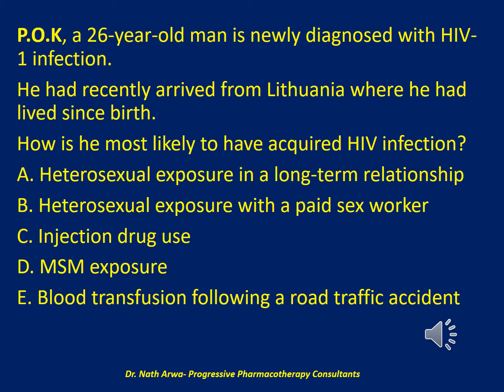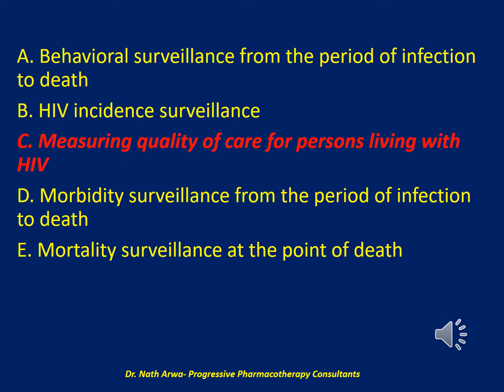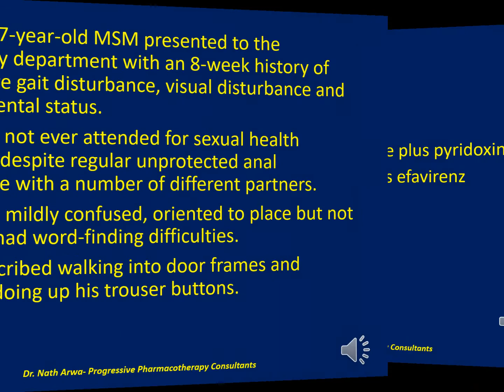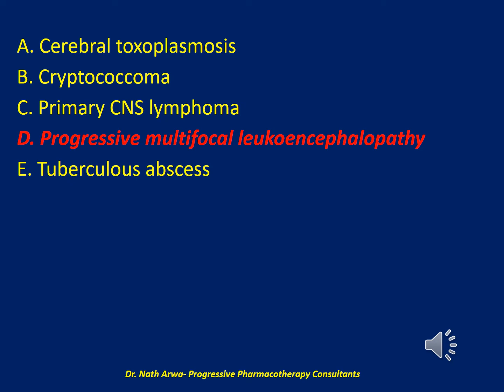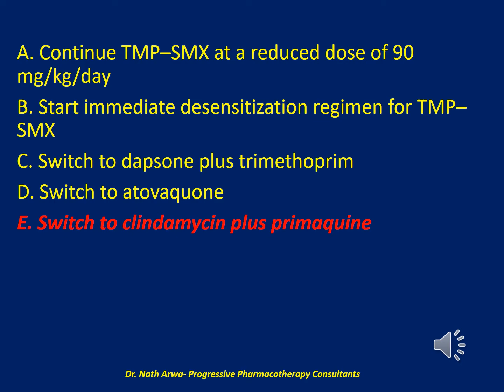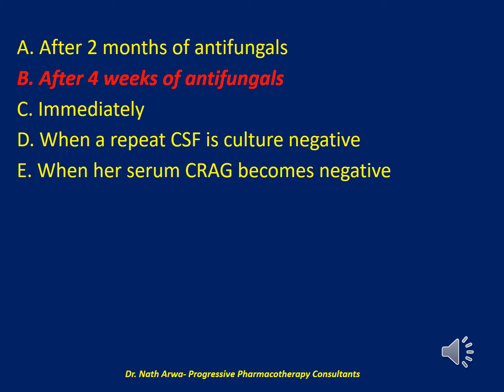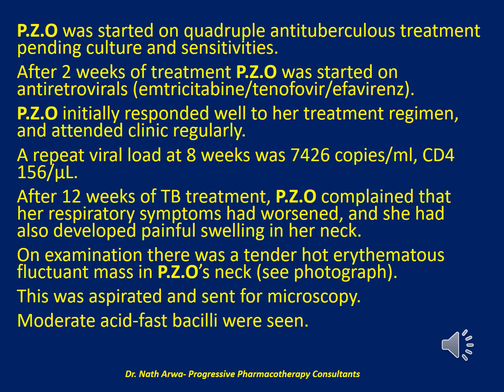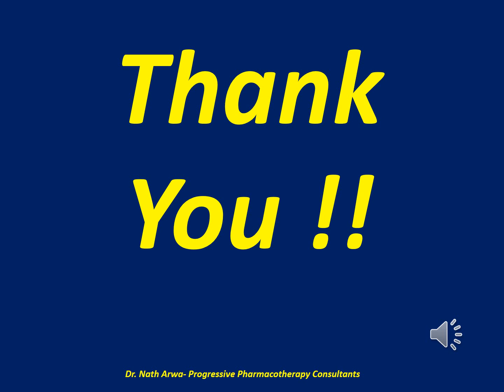Pharmacotherapy Infectious Diseases MCQs Pt 221